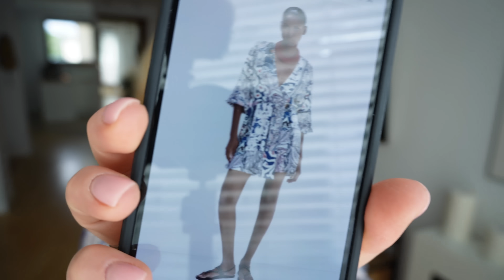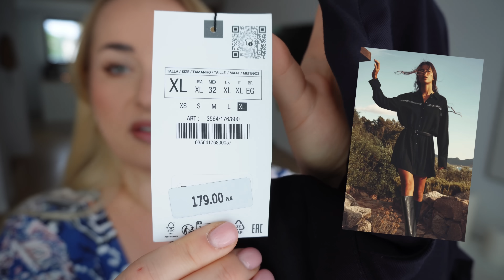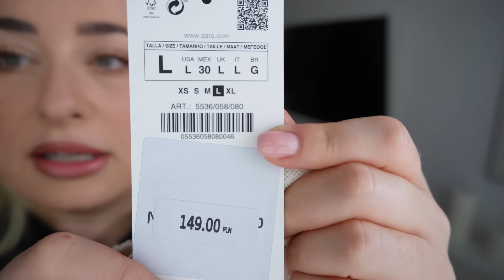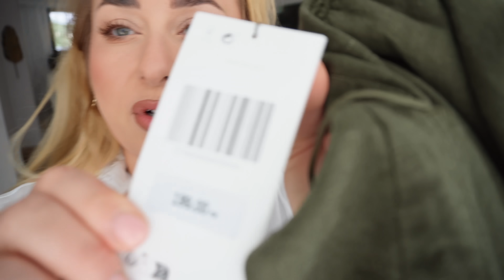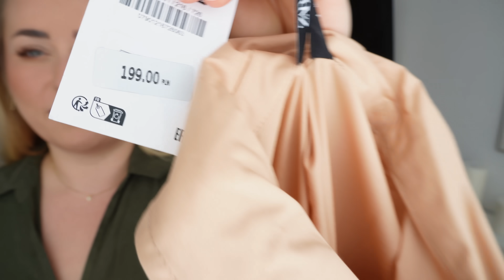MIERZYMY ZARA: szerokie spodnie, koszule, sukienka szmizjerka, okropny kombinezon!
Zapraszam Was na mierzymy z Zary :) To trochę mieszane zamówienie - pokazuję sukienki, szerokie jeansy, sweter, kombinezony, koszulę i buty. Jestem jak zwykle ciekawa co sądzicie o tych ubraniach!

adres:
StylizacjeTV
WeWork, ul. Krucza 50
00-025 Warszawa